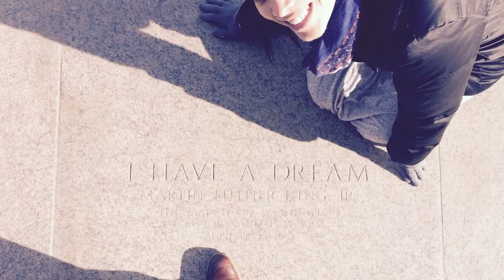5 THINGS I HAVE LEARNED ABOUT IN PREGNANCY, 1 Life-Changing Thing.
5 THINGS I'VE LEARNED DURING MY PREGNANCY! This has been an AMAZING time for me, I've learned so many lessons that have helped me for pregnancy and LIFE in general.  Watch if preggos or not!

Workouts for mums Proven in NHS trials to heal diastasis, pelvic floor issues, back pain and core.